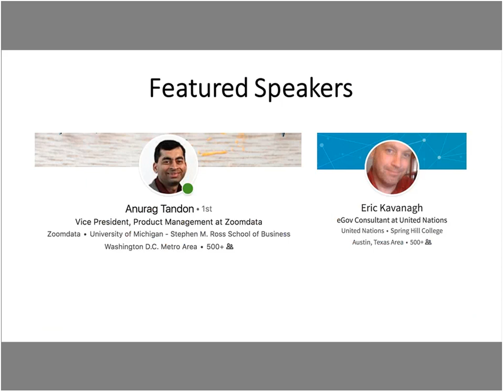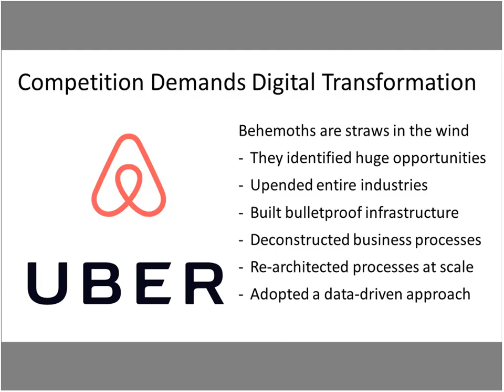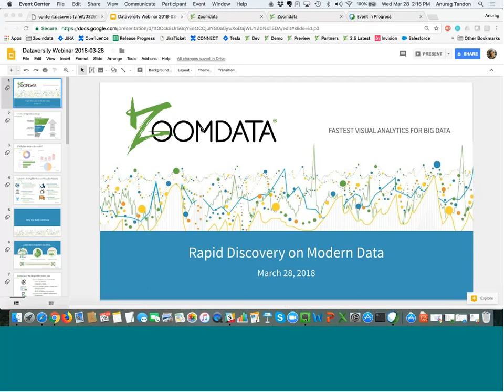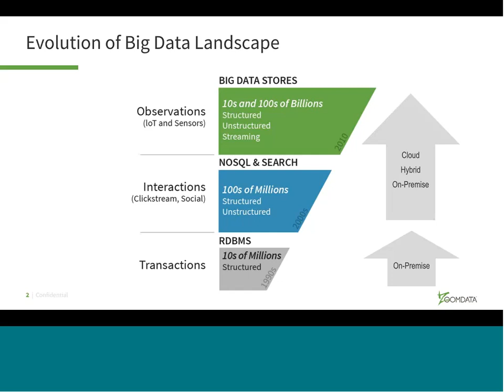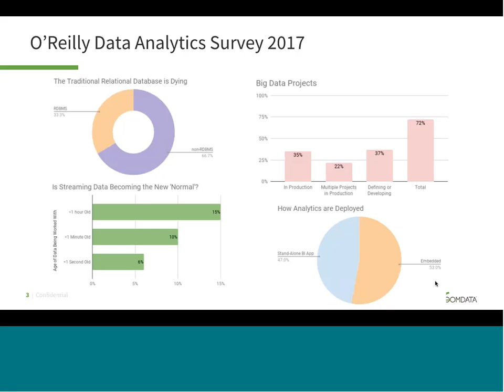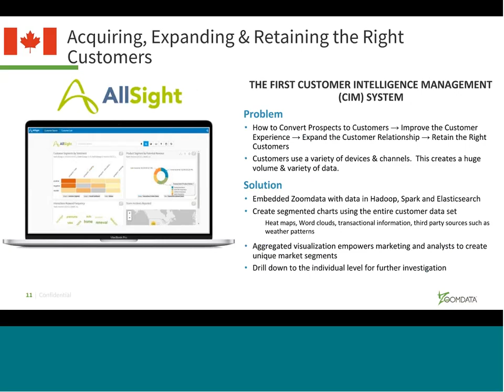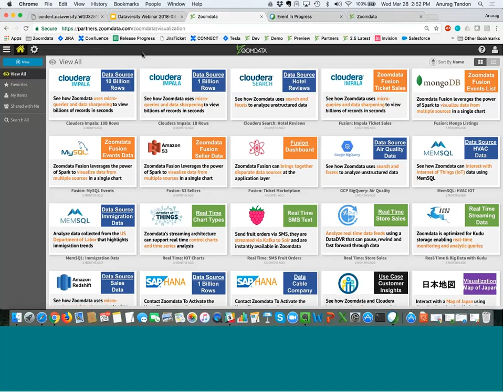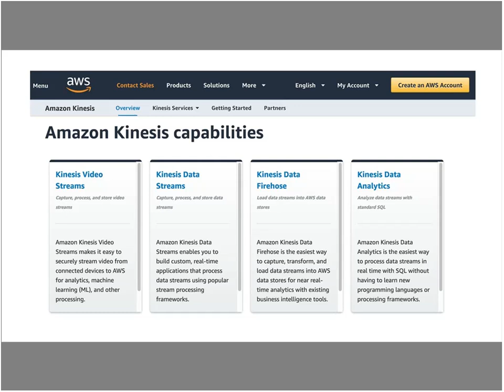DM Radio Webinar: All the Difference – Rapid Discovery on Modern Data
In addition to understanding patterns of transactions, today's analysts must find ways to parse interactions and observations, vast troves of unstructured data, and even streaming datasets. View more DATAVERSITY webinars